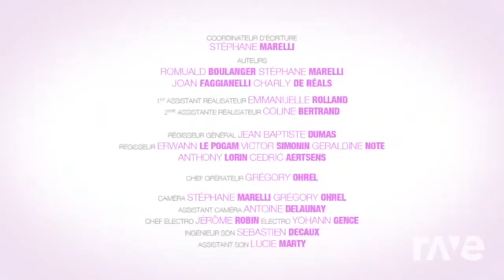dhorreurflv ça capte pas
mère et fille feat hacker mashup